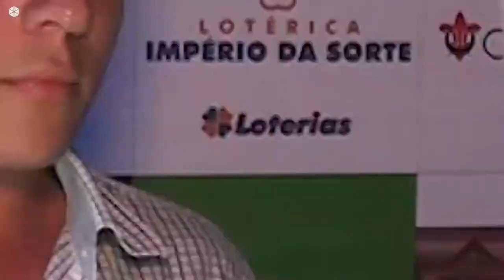Entrevista com Guilherne - London Veículos by Tv na Web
No Facebook você curte!